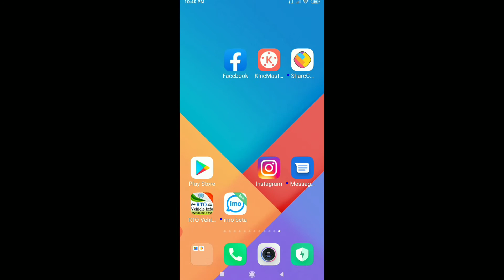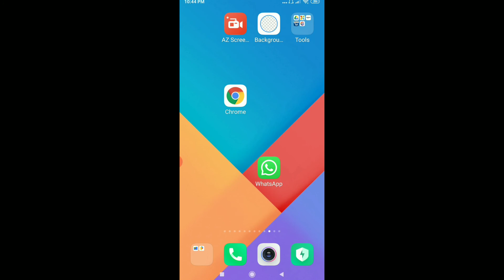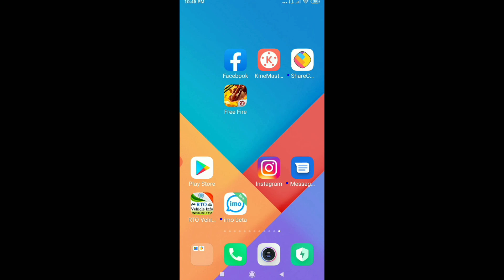Mobile me Free Fire kaise Download kare |How to download Free Fire in mobile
Hello
Dosto is video me Mai aap ko bataya hu ki aap Mobile me Free
Fire Game Kaise Download kare